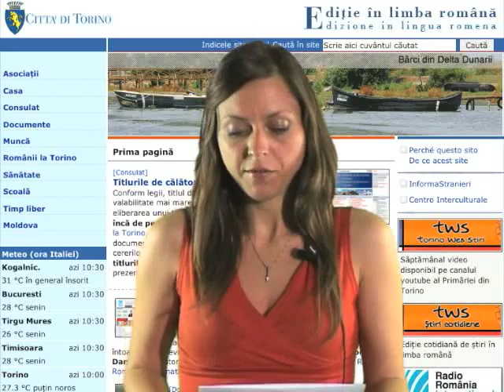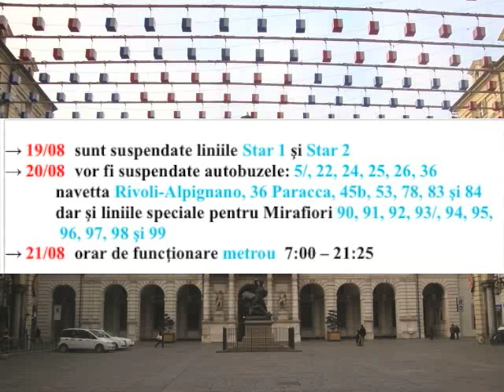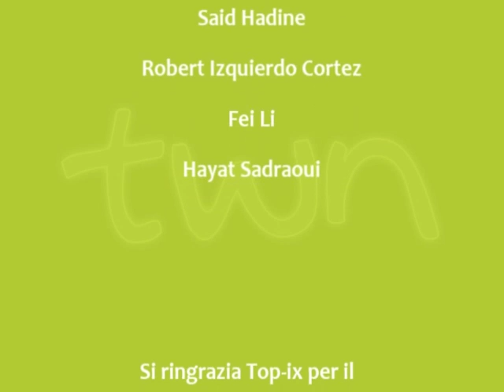TWN romeno quot. n. 195 di lunedì 08/08/11